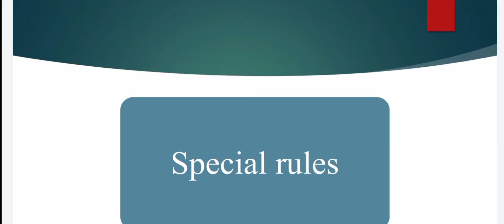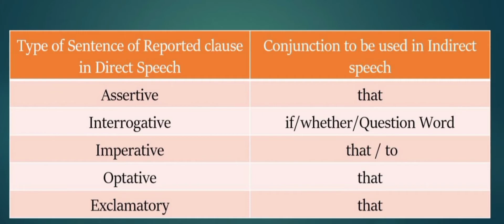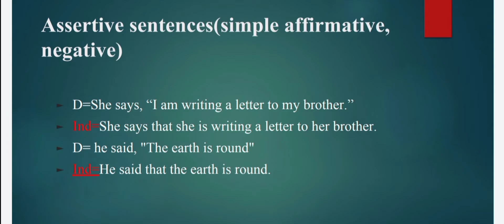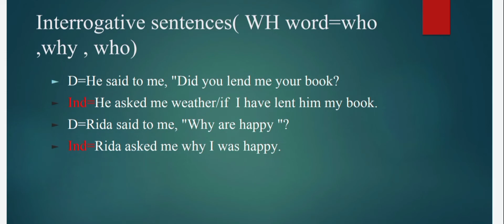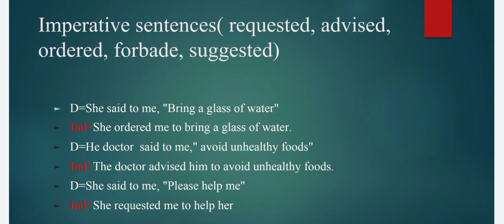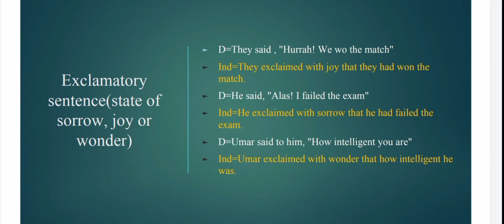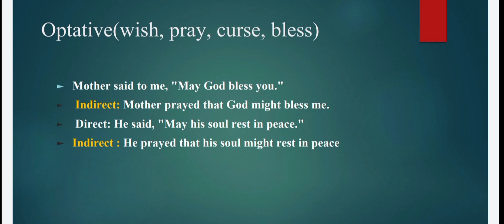direct & indirect special rules| Assertive,negative,intarrogative,excalmatory, imperative sentences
In this videos I explained how direct sentences of Assertive, negative, interrogative, exclamatory and imperative sentences changes in indirect